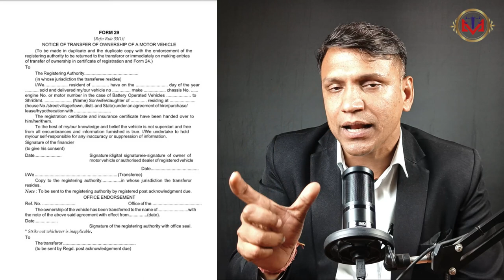Vehicle Re-Registration After NOC | Road TAX | NOC For Other State Vehicle Transfer Car And Bike